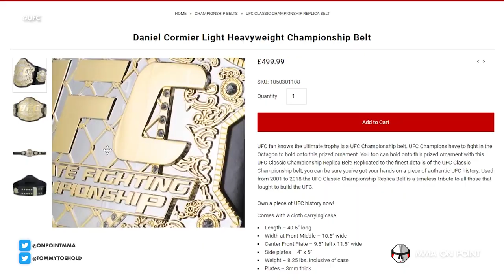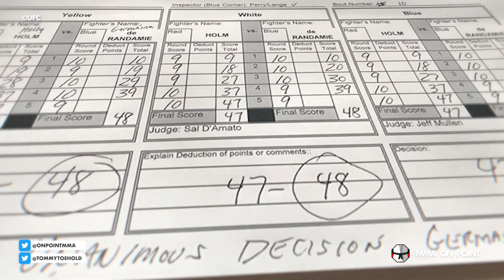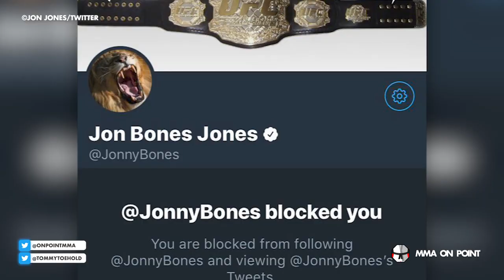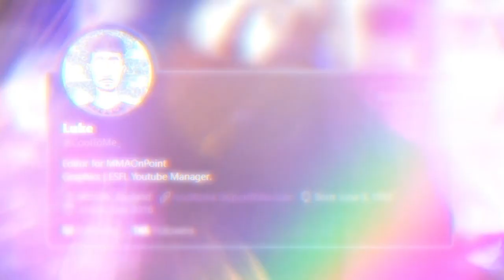The 10 Most Hated UFC Champion Reigns Ever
Join in on the action with us for the next card where you can earn a 50% sign-up bonus on anything up to $1000 when you use the promo code "ONPOINT"